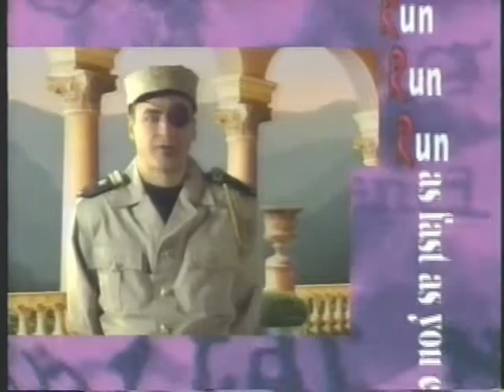ftl21440902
Faster than Light News Feed for: Sep-2-2144